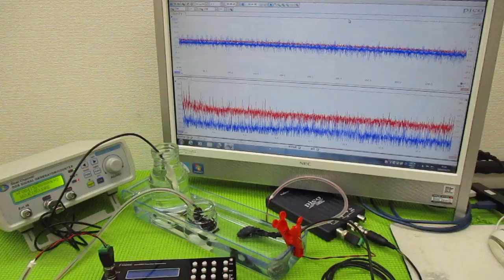メガヘルツの超音波発振制御プローブを利用した実験動画